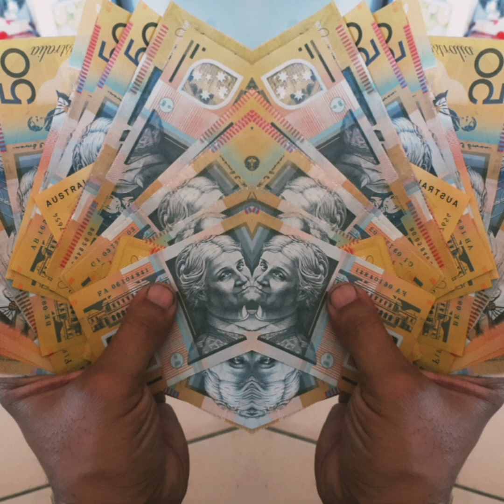💣 ''Roses'' - SAINt JHN( ReMix ) 2020🔥😛👌